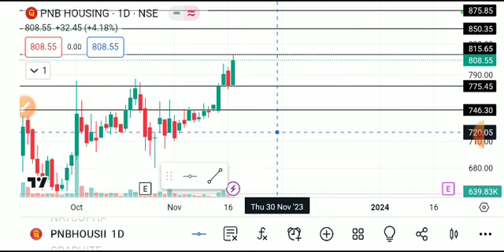PNB HOUSING SHARE LATEST NEWS TODAY,PNB HOUSING SHARE ANALYSIS,PNB HOUSUNG SHARE TARGET,PNB HOUSING